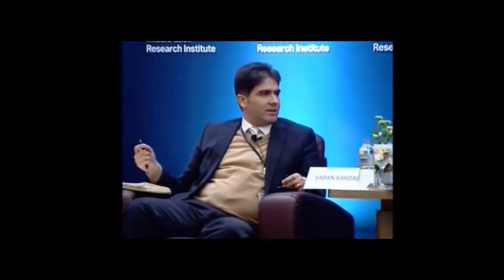Cengiz Çandar, Şaban Kardaş, Michael Wertz \05.11.2014\Erbil-Iraq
Turkey in the Neighborhood